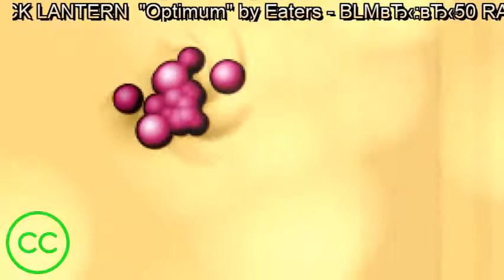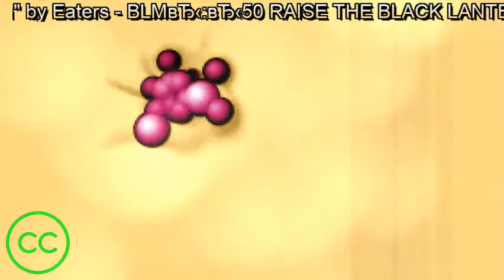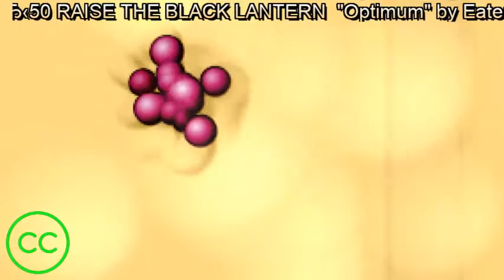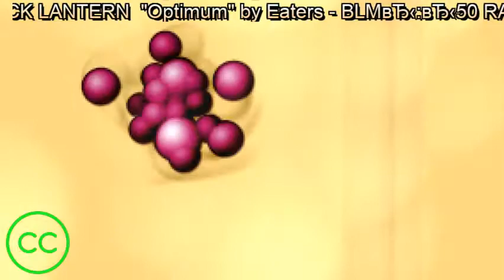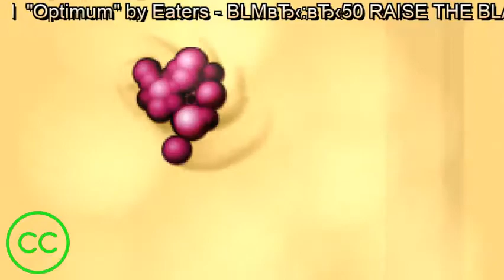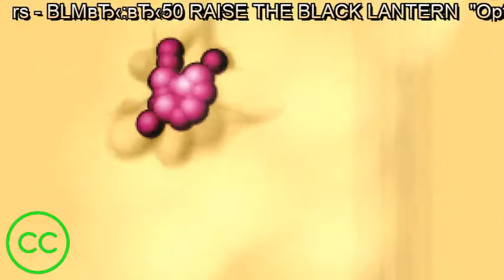Eaters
We're happy to consider soundtracking projects or either creating bespoke tracks or edited versions of existing tracks. Also open to remix work or collaboration with the right folk.